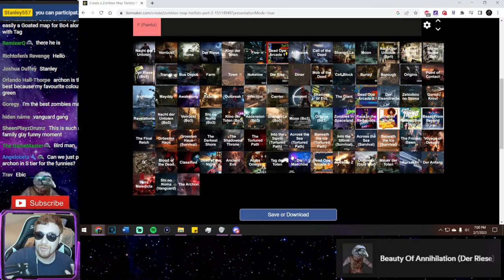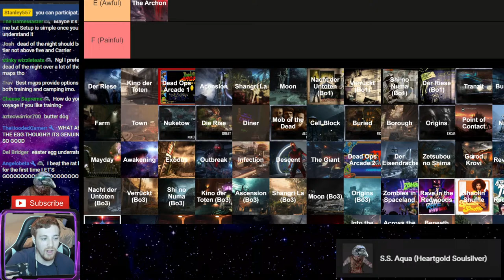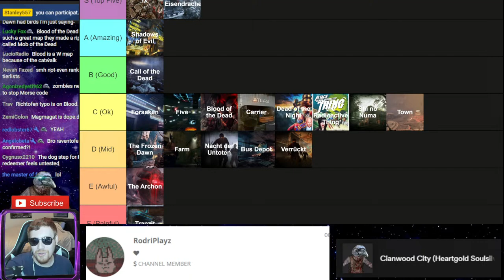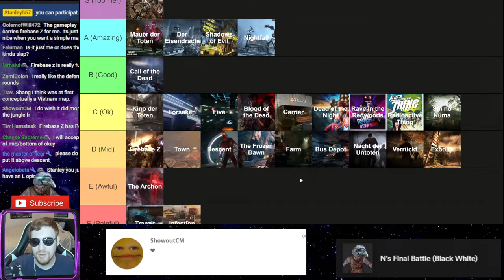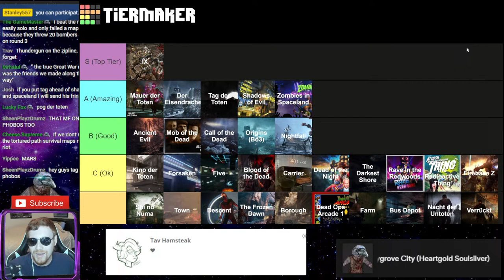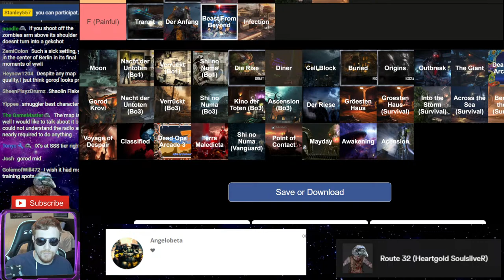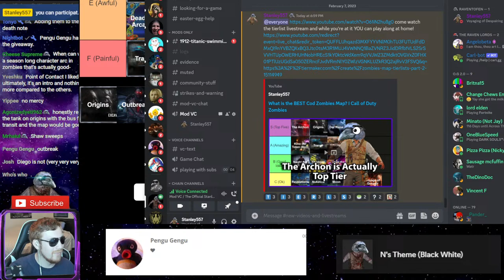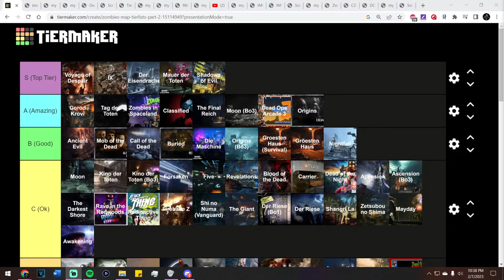What is the BEST Cod Zombies Map? I Call of Duty Zombies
Hello there fellow zombie slayers! My name is Stanley557 and this is the two hundredth-and one livestream! And today we're going to be ranking each and every single map in Call of Duty Zombies!

Usable emotes:
catJAM  Sadge  OOOO  Pog  Cheems  D:  Drake  Stanley557  KEKW  modCheck Wide1 Wide2 Nerd557 PotFriend Pet557